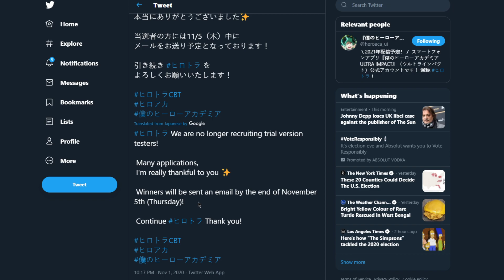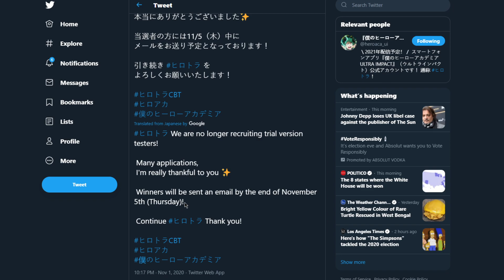MHA ULTRA IMPACT CLOSED BETA SIGNUP OVER! (My Hero Academia Ultra Impact)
MHA ULTRA IMPACT CLOSED BETA SIGNUP OVER! (My Hero Academia Ultra Impact) My Hero Academia: Ultra Impact Closed Beta Test sign ups are now officially OVER! Beta Testers will be picked for the MHA Ultra Impact game by November 5th! Did you Apply to play Boku No Hero Academia Ultra Impact?

MHA ULTRA IMPACT CLOSED BETA SIGN UP IS OVER! Boku No Hero Academia Ultra Impact

This video is owned by HydrosPlays, unless images/music specified in above description.